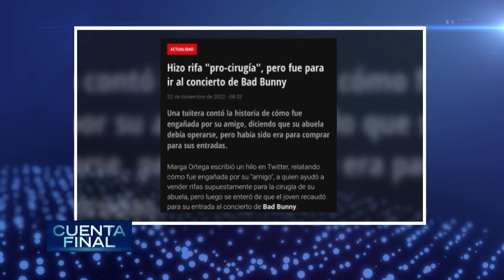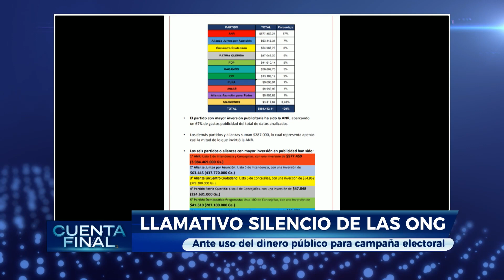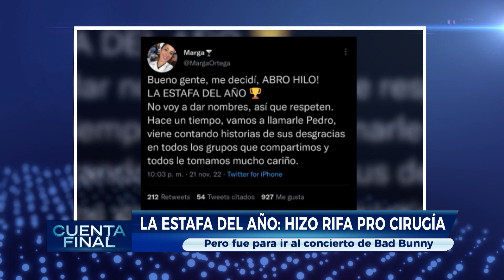CuentaFinal - La Estafa del Año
¡La gran estafa! 😮

Marga Ortega compartió en Twitter la historia de como su amigo le pidió ayudar con una rifa solidaria para la operación de su abuela. ☝️

Ella ayudó a vender las rifas, pero meses más tarde, tras escuchar ciertos rumores 👀, se enteró de que su amigo la estafó y el dinero recaudado fue a parar en una entrada de Bad Bunny. 🤯